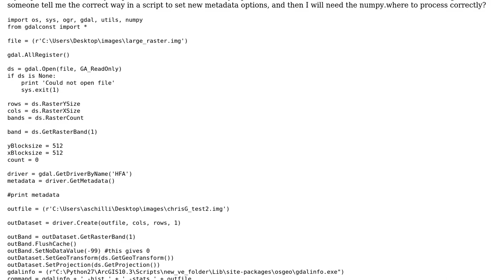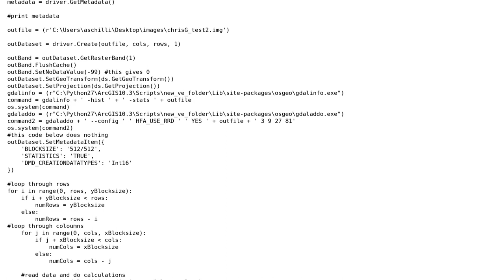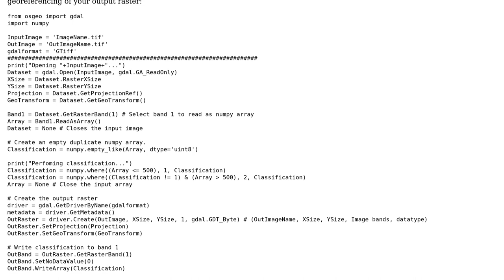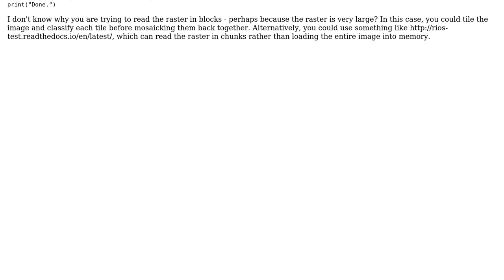GIS: GDAL, Python, pyramids/statistics read/write (2 Solutions!!)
GIS: GDAL, Python, pyramids/statistics read/write

With thanks & praise to God, and with thanks to the many people who have made this project possible! | Content (except music & images) licensed under CC BY-SA | Music | Images & others | With thanks to user Osian user als user Aaron and the Stack Exchange Network Trademarks are property of their respective owners. You are responsible for your own actions.